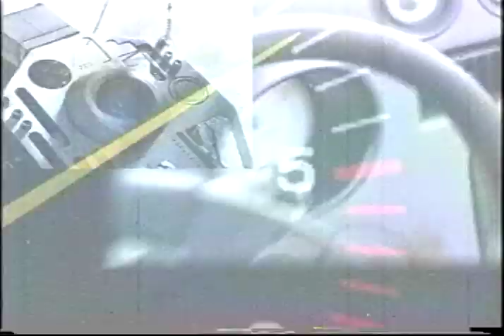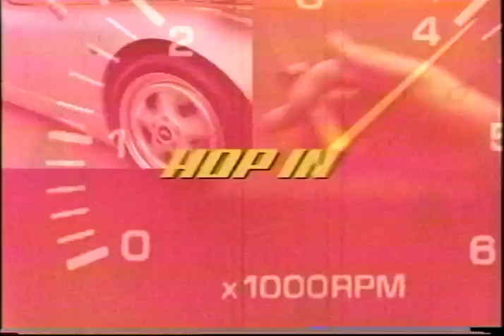Rpm 2000 Movie Trailer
Director:
Cast: Emmanuelle Seigner, David Arquette
Studio: Paramount Home Entertainment
Rating: PG-13